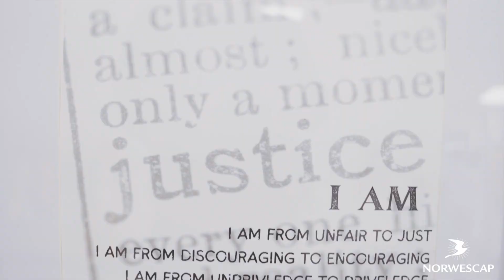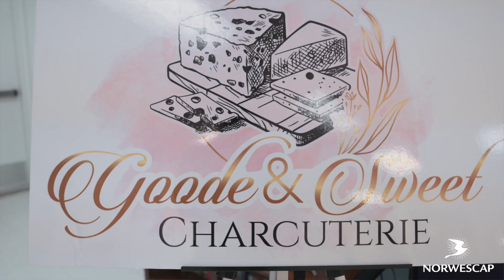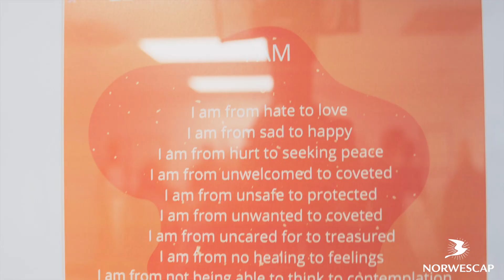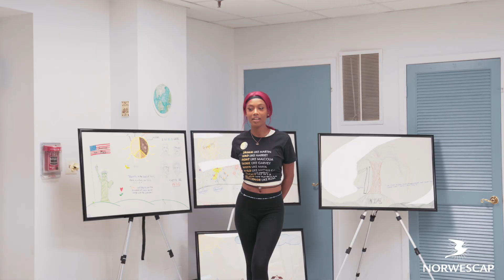Lycan Media Digital Presents | EPIC Art Show by Norwescap and The H3AL Network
This was an event Hosted by Norwescap to bring awareness to anti racism through art and music.

Shot & Edited by: KP Boisseau